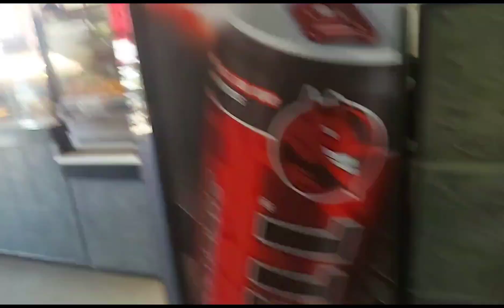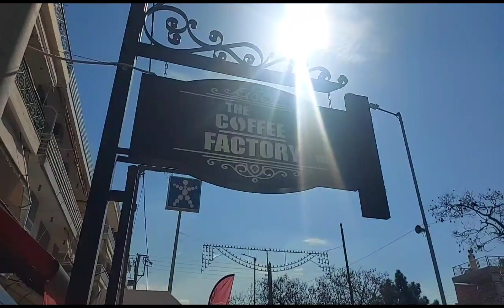bumisita uli't ako sa perama